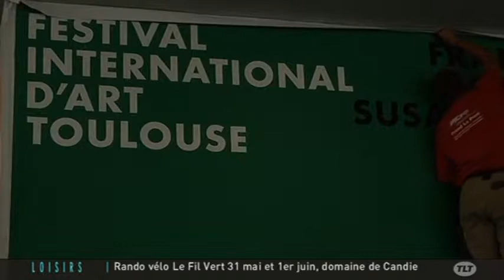L'édition 2014 du Festival International d'Art de Toulouse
Sites webs/blogs, copiez cette vidéo avec le bouton "Intégrer" !
 Interview de Marie-Thérèse Perin, présidente fondatrice du Festival International d'Art de Toulouse, sur cette édition 2014.